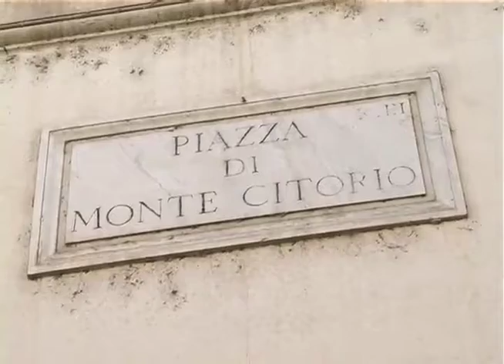DL FARE: LEGA, GOVERNO CONTRO NAPOLITANO, BOCCIATO NOSTRO EMENDAMENTO SU EXPO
Roma, 18 lug -  "Questo Governo non perde
occasione per discriminare in Nord. Un esempio lampante
è la bocciatura in Commissione Bilancio del nostro emendament
o che prevedeva una deroga al rispetto dei vincoli del
patto di stabilità interno per i comuni lombardi in
vista di Expo 2015. Tutto ciò, naturalmente, nell'ottica
di garantire alla manifestazione quel rilancio economico
che lo stesso presidente Napolitano auspicava. I vincoli
del patto di stabilità, come noto,  penalizzano fortemente
i comuni virtuosi, che non possono spendere i soldi
che hanno in cassa. Sappiamo che ad altre latitudini
le amministrazioni locali non lo rispettano. Prendiamo
atto, ancora una volta, che questo Governo non dimentica
mai di premiare il sud. Quando si tratta di fare altrettanto
dichiara Marco Rondini, capogruppo in Commissione Affari
Sociali per la Lega Nord a Montecitorio, in riferimento
alla bocciatura di un suo emendamento al DL Fare all'esame
della Commissione Bilancio.